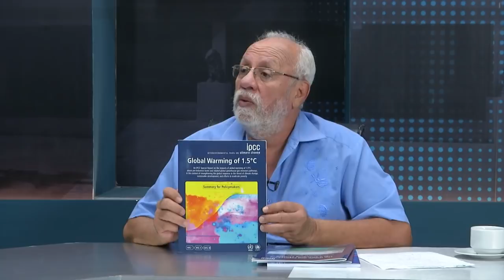Ricardo Navarro, presidente del CESTA, habla de la situación climática en El Salvador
Ricardo Navarro, presidente del CESTA, habla de la situación climática en El Salvador y detalla que en el país, el ambiente se entiende como imagen y que no se ve la gravedad del problema ambiental.